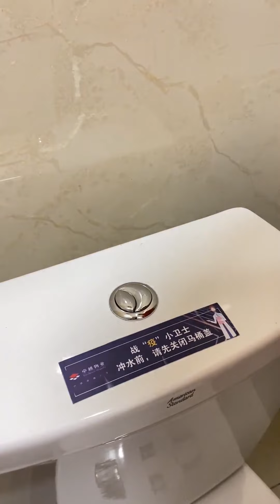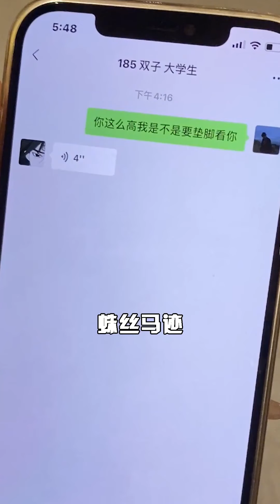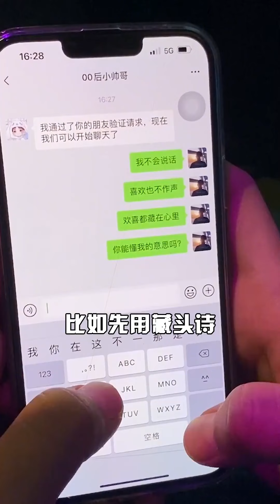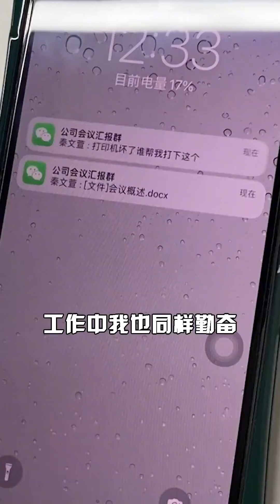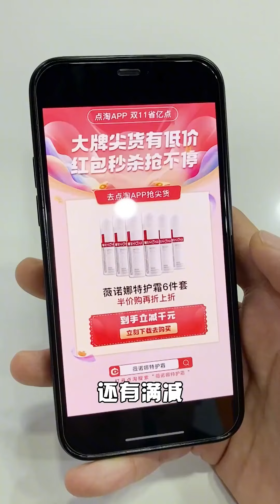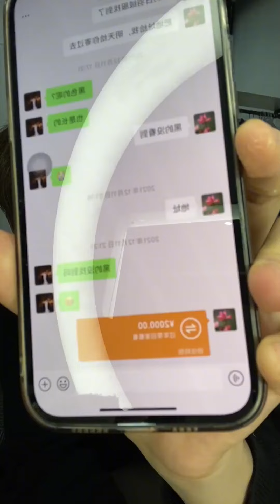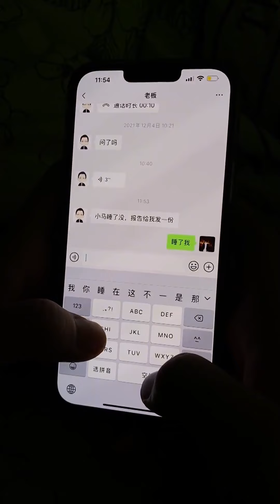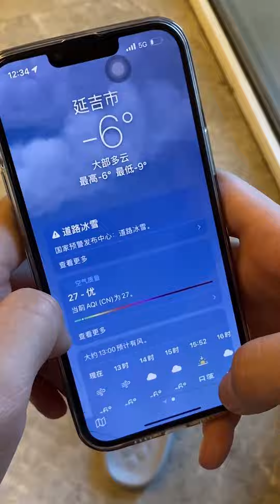【合集】一米九的小马成为纯欲天花板！撩汉小技巧，直接脱单奔结婚！【小马只有一米九】